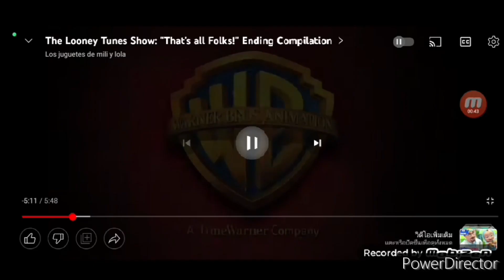Looney Tunes Show Have a Fox End Credits 2000 High Pitched